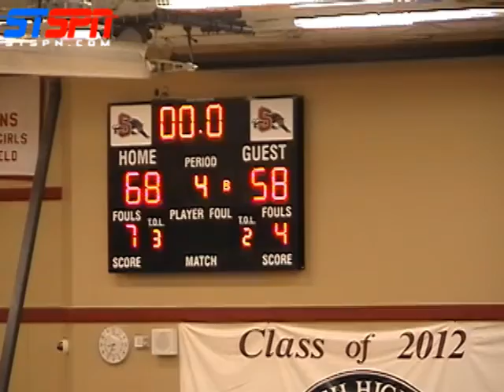Snohomish Panthers Basketball Mount Vernon 4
Snohomish Panthers Basketball Mount Vernon Dec 2011